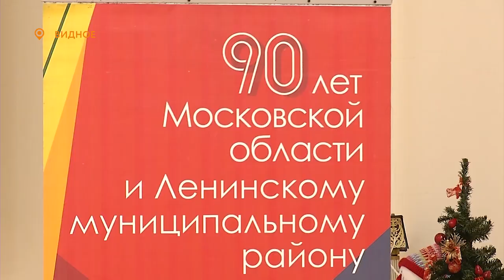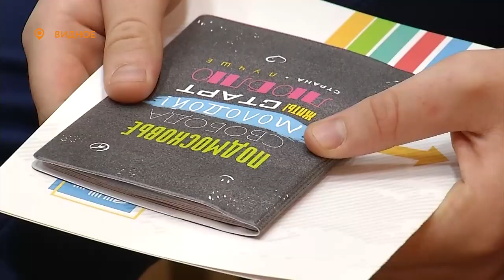«Запомнят навсегда» - торжественная церемония вручения паспортов граждан РФ